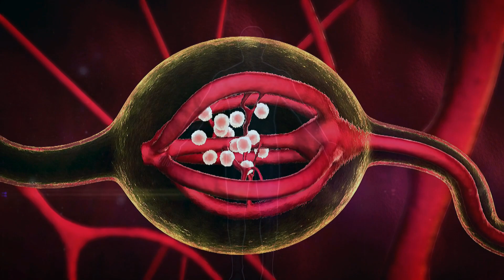Protecting and Preserving Brain Health - Did You Know Series - Stress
Responding to Stress in a Healthier Way can Protect the Brain!

There are often many sources of stress in everyday life. While we rarely have the power to change the stress coming at us, we each have the power to choose how to react!